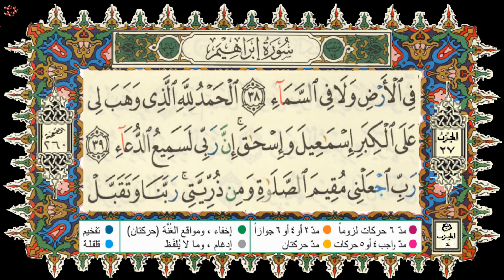HSD Coran 14--القصص و التاريخ-ابراهيم-سورة ابراهيم-أية 35-41-بصوت إدريس الحسني السبطي